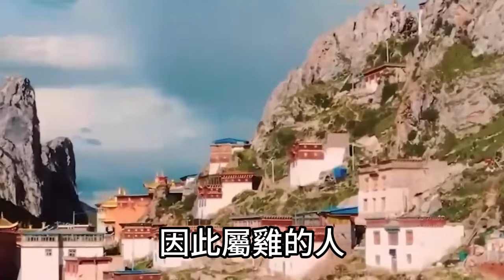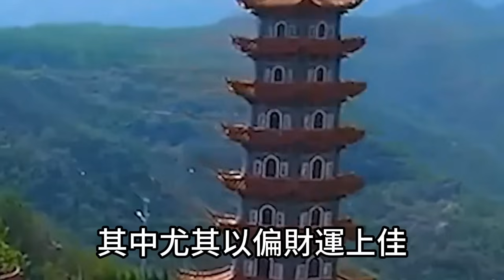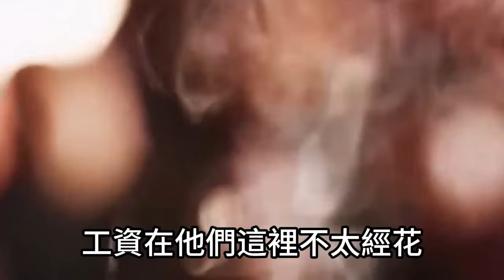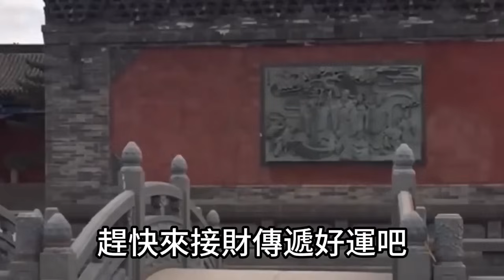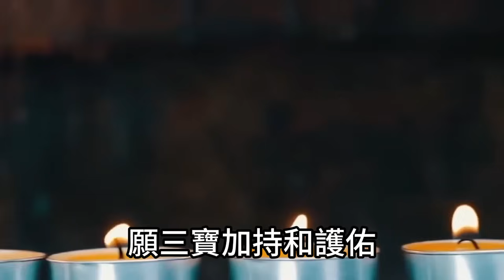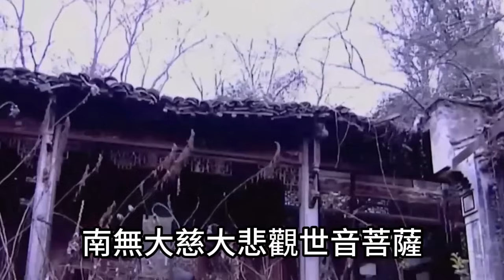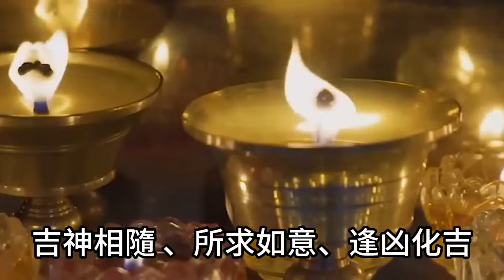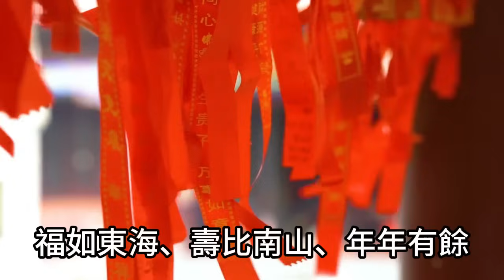八大生肖！連發三天！26號：逢獎必中！27號：擡頭見喜！28號：低頭撿錢！財運越來越旺！好到令人羨慕！運勢 風水 佛教 生肖 发财 横财 【佛之緣】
八大生肖！連發三天！26號：逢獎必中！27號：擡頭見喜！28號：低頭撿錢！財運越來越旺！好到令人羨慕！